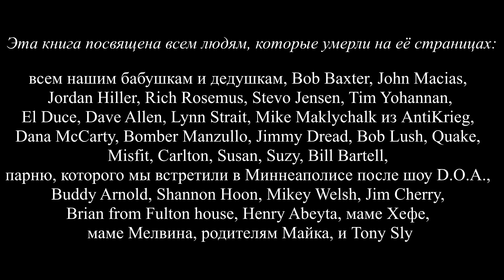NOFX: Гепатитная ванна и другие истории. Глава #46 Стив